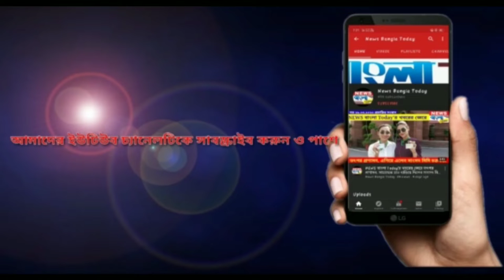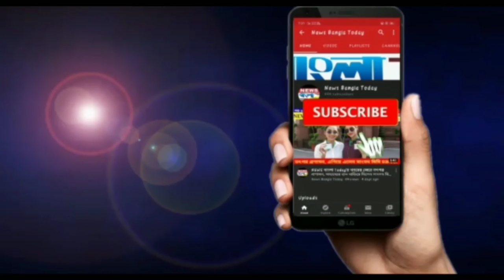উত্তরভাগের এক গরীব ছেলের অসাধারন উদ্যোগ